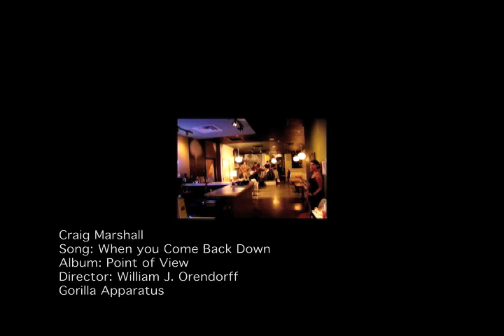Craig Marshall - "When You Come Back Down"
Craig Marshall's "When You Come Back Down" from the album Point of View. Filmed at Flipnotics in Austin, TX.

Featuring:
Craig Marshall       guitar/lead vocal
Jon Notarthomas   lead guitar/vocal
Jeff Botta              drums/vocal
John Thomasson    bass

Director: William J. Orendorff

Gorilla Apparatus